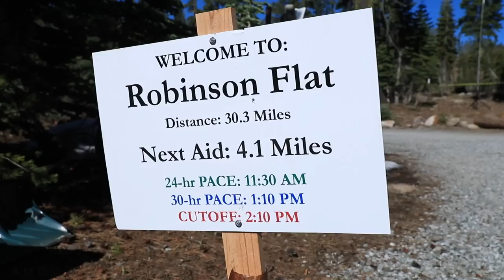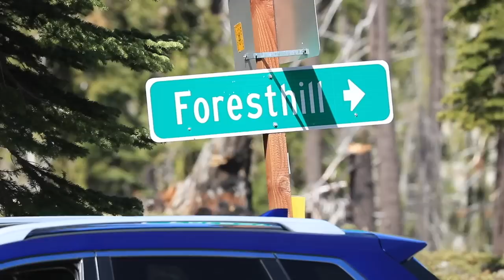Western States 100 Behind the Scenes Filming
The Western States 100 may have been the biggest filming project that I have ever done. Turning around a daily vlog plus filming a 100-mile race is an experience to behold for the rest of my life. I will definitely be coming back to film at the Western States 100 down the road. I may even have to chase down a Western States 100 Golden Ticket at some point, we shall see! Onward and upward, signing off from the Western States 100-mile running race, the 2019 edition.

• Saucony: Fastwitch 8

• Hoka: Carbon Rocket

• Skechers: Go Run 7 Hyper, Razor 3

• Altra: Paradigm 4.5, Torin 3.5, Timp 1.5

• Mizuno: Waveknit R2

🔸My Shoe Size: 7.5 men's US sizing
🔸Mailing Address:

USA

Seek Beauty
Work Hard &